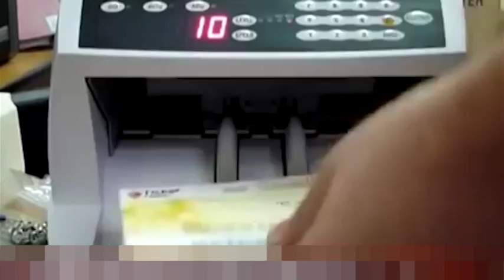BONUL DE MASA CREȘTE LA 13 LEI